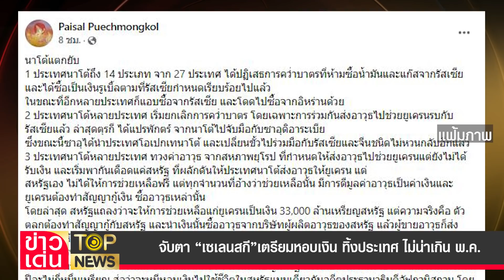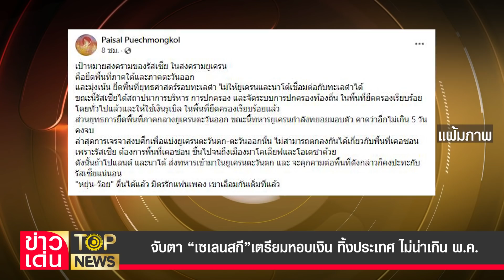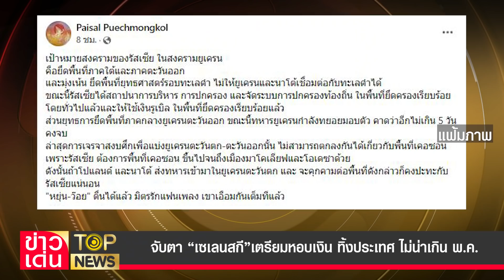จับตา “เซเลนสกี”เตรียมหอบเงิน ทิ้งประเทศ ไม่น่าเกิน พ.ค. | ข่าวเด่น | TOP NEWS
"นักวิชาการ" เปิดลึก "สหรัฐ-ยูเครน" จัดฉากสร้างภาพ  ชวนจับตา "เซเลนสกี" โกยเงินเข้ากระเป๋ารัว ๆ  นับถอยหลังหนีเผ่น ทิ้งยูเครน คาด ไม่เกิน พ.ค.นี้ มอง "นาโต้" แตก ทะเลาะกันเละ ต่างคนต่างเอาเปรียบ แสวงหาประโยชน์เต็มที่  ขณะที่ ประชาชน ลุกฮือขึ้นขับไล่รัฐบาลที่สร้างความเดือดร้อน ล่าสุด หัวหน้านาวิกโยธินมาริอูโปล เรียกร้อง "ผู้นำตุรกี" ช่วยนำกำลังทหารยูเครนออกจากเมือง และค้ำประกันความปลอดภัย คาด "ทหารยูเครน" กำลังทยอยมอบตัว อีกไม่เกิน 5 วัน คงจบ

โฆษณาติดต่อ